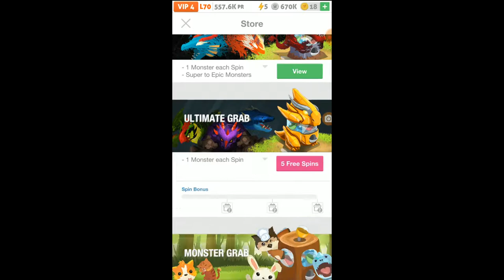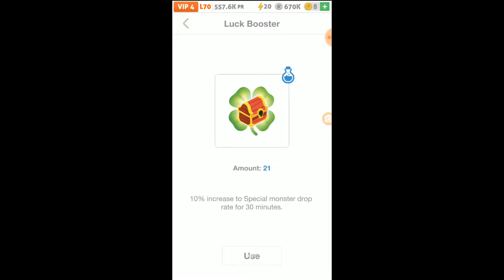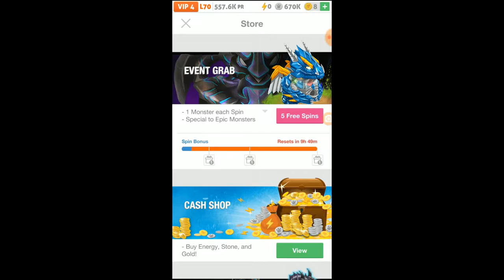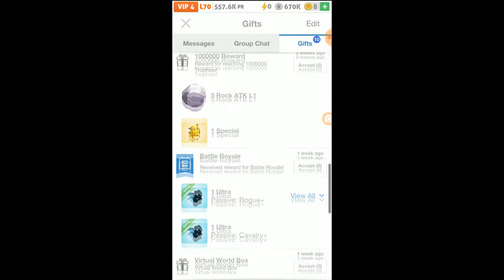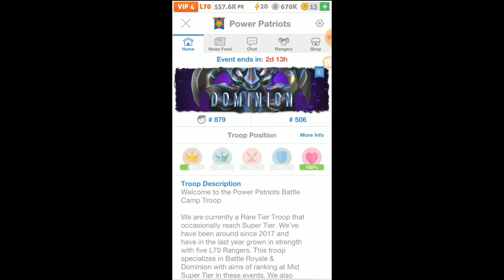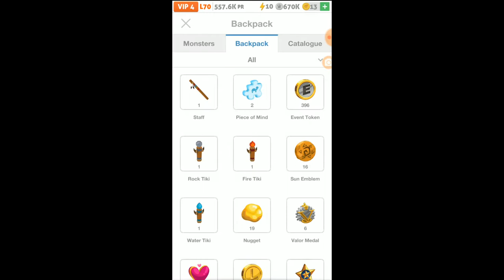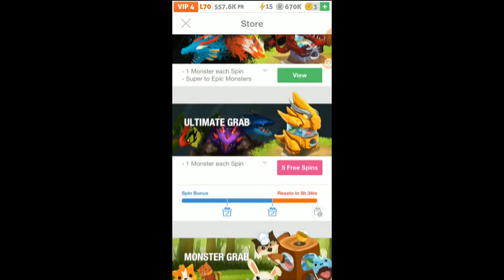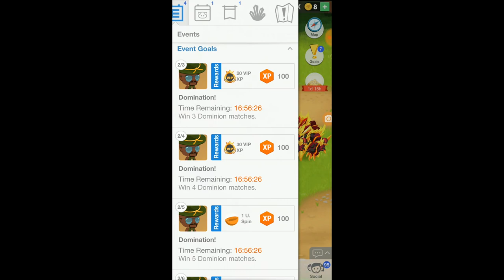Battle Event - Dominion(March 2019) #3 - Troubles of Troop Teamwork.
Got my third Dominion video up and running and in this one I managed to get a couple of good shots in on the Leaf Tower. However I also notice a bit of a glitch in Dominion which is kind of odd.

Seems you may have to start playing the rounds at the beginning in order to prevent your troop from falling behind those who's scores accumulate due to having made multiple hits. Also, the biggest determiner in getting a win in a round is total team participation. As I found out in these 2 particular rounds as no matter if I got 100K+ per 10e Hits I would still fall behind as player with lesser mobs could hit multiple times with weak score and it still lead to a better troop score. Let me know if this is off a bit or by a mile.

Anyway, let me know what you think by the end of the video. I look forward to seeing you have to add. I have also left a "Poll Question" at 22:21 regarding your thoughts on this video. Please rate this video this way as well.

Read Below